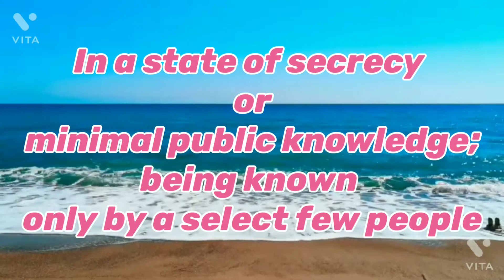Idiom : On the hush hush: Meaning & examples | Learn new idiom daily| Idioms for everyday use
I bring you new English words every day to sharpen your vocabulary. Just by watching a 1-minute video daily, you can level up  your English speaking skills and hence enhance your personality.